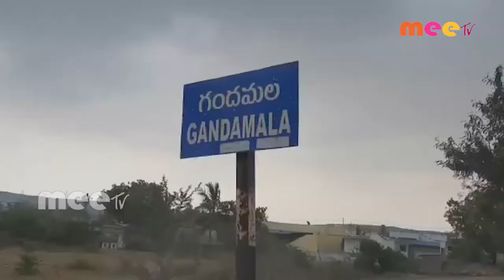గంధమల్ల గ్రామంలో లో రైతుల కష్టాలు //06.08.2020//MEE TV NEWS//